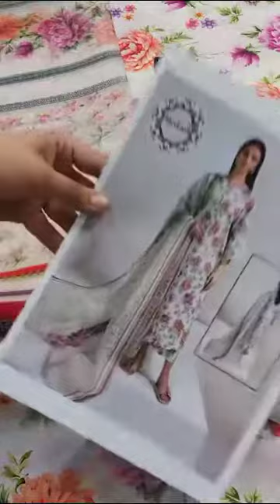Baroque Digital Printed SwissLawn Chikankari Collection Floral baroque lawn chickenkari #2023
What's app 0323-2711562 for your order booking

*Details*
• *Chikankari* Sleeves Border 1 Yard
•Digital Printed Shirt & Trousers
3.75 yards Fabric Length
52 inches Fabric Width
•Digital Printed Organza Dupatta